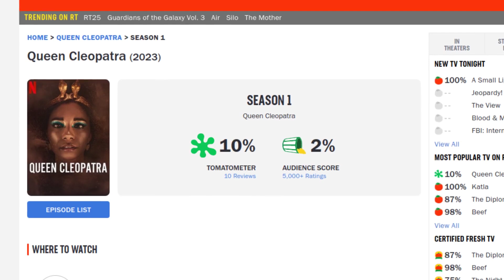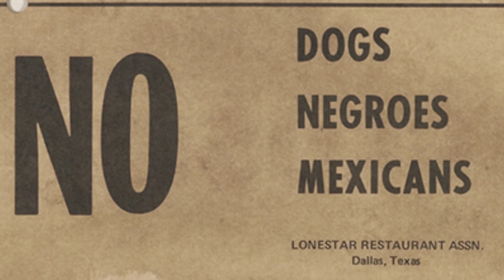Por que fomos enganados sobre Cleópatra? O que a ciência tem a dizer?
Recentemente a polêmica acerca da etnicidade de Cleópatra foi levantada por um documentário lançado pela Netflix que a representou com uma atriz negra. Os protestos vieram principalmente do povo egípcio que não se sentiu representado. Este vídeo procura esclarecer a história de Cleópatra, faz uma análise da forma como essa personagem foi apresentada no cinema e analisa o documentário da Netflix, procurando entender porque ele teve uma baixíssima avaliação no público e na crítica. Por fim, procura levantar os elementos para entender: os egípcios antigos eram negros, brancos ou mestiços? Qual a maior probabilidade da cor da pele de Cleópatra?

CONTRIBUA PARA PRODUZIRMOS CONTEÚDO DE QUALIDADE:
Qualquer ajuda é bem vinda!